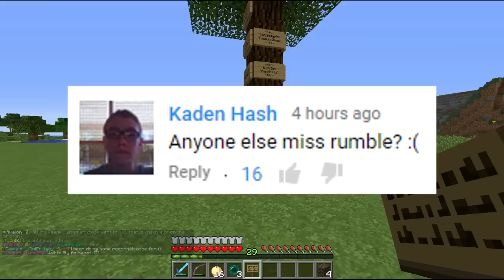Minecraft FACTIONS Server Lets Play - MAV LOSES HIS FIRST HEAD?! - Ep. 565 ( Minecraft Faction )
Minecraft Factions Server Let's Play Ep 565 - Minecraft Factions is a gamemode where you must learn how to team up with friends and create your very own group or " Faction " and as a team, you attempt to raid and take down other faction groups on your quest to becoming the strongest and richest players on the server. Join TheCampingRusher, Rumblecrumble, MrMitch361, and Mav on TheArchon Server as we learn how to raid, kill, and be successful in this gamemode!